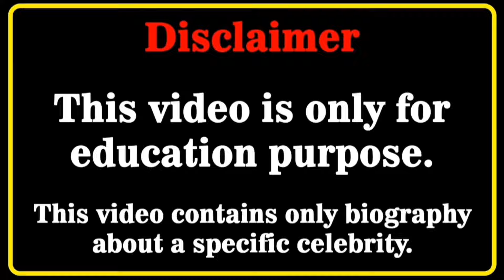Tayler hills Biography | Wiki | Facts | Curvy Plus Size Model | Net Worth Lifestyle | Age | Body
Who is Tayler Hills?
Tayler Hills Biography 2023, Wiki, Age, Date of Birth, Biodata, Profile, Education, Net Worth, Weight, Height, Body Measurements, Parents, Family, Girlfriends, Boyfriends, Lifestyle, Married, Career & Much More

Bella Harris Biography | Wiki | Facts | Curvy Plus Size Model | Net Worth Lifestyle | Age | Body

instagram models
fashion nova haul
instagram model
swimsuit model
fashion blogger
instagram star
curvy haul wiki
fashion model
World models
plus size haul
bikini models
curvy models
fashion nova
fashion plus
bikini model
curvy model
celebs style
fashion tips
latest style
model plus
try on haul
shein haul
swimwear
biography
thickness
modeling
plus size
lifestyle
model
bikini
Bbw
bbw
bio